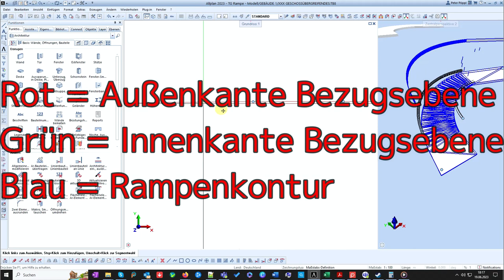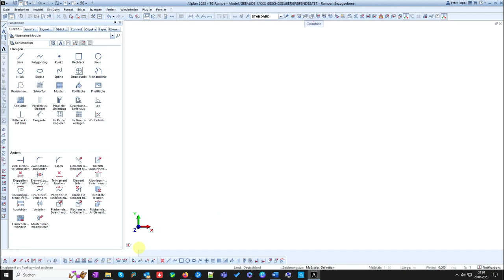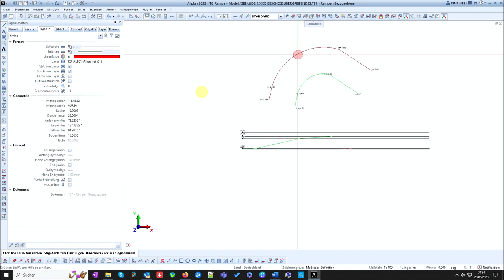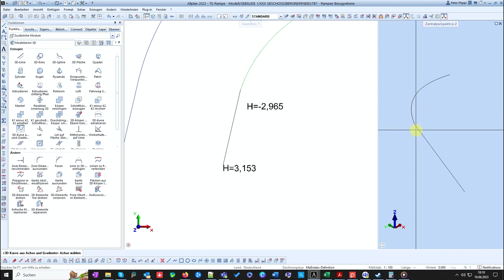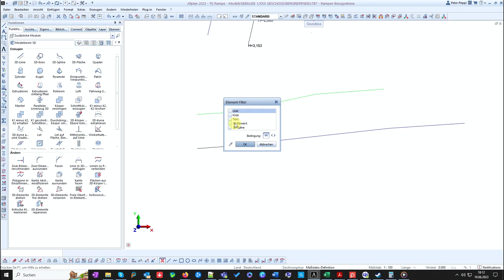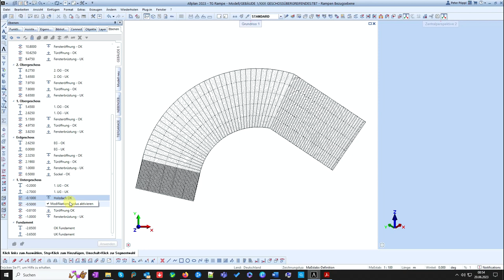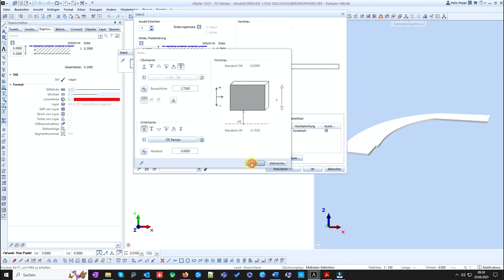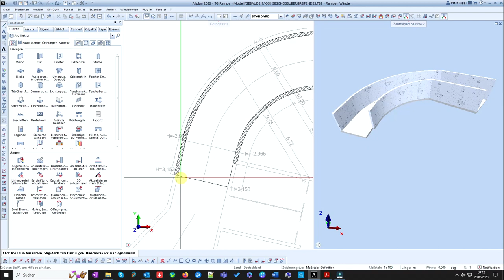ALLPLAN - Rampe modellieren - Reupload!